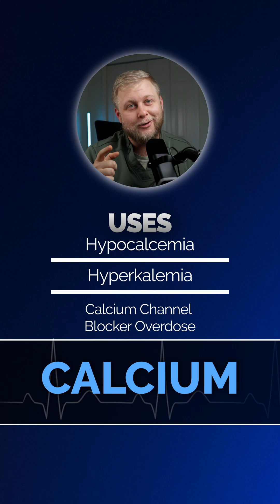Top 3 Code Blue Meds You’ll Forget Under Pressure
In a code, everyone remembers epinephrine…
But what about the meds that make or break your resuscitation when the pressure is on?

In this video, I break down the Top 3 Code Blue Medications that often get overlooked:
1: Calcium for hyperkalemia, hypocalcemia, or calcium channel blocker overdose.
2: Sodium Bicarb when acidosis, TCA overdose, or prolonged resus complicates the case.
3: Magnesium the life-saving fix for torsades de pointes.

Whether you’re in the ER, ICU, or on transport, knowing when to reach for these meds could save a life.